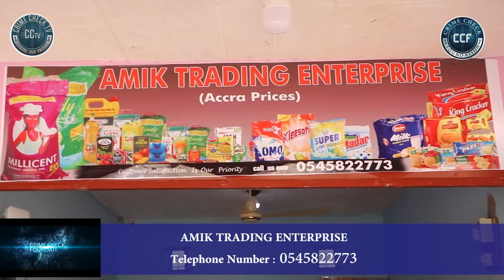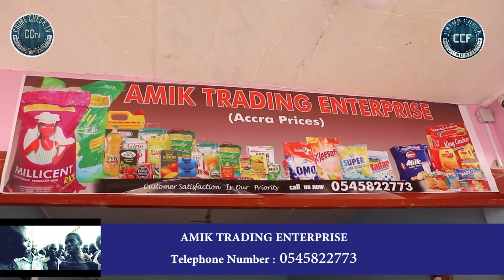WHEN YOU HAVE NO ROOF OVER YOUR HEAD